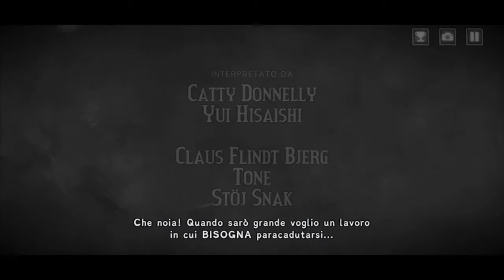Soluzioni Figment - CERVELLO ESTERNO - Gameplay - Walkthrough - Gioco avventura